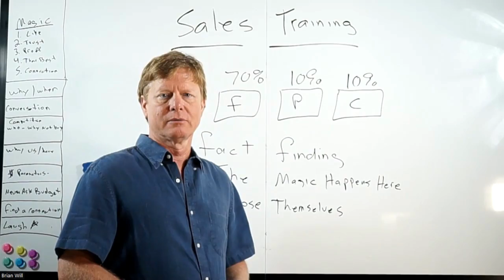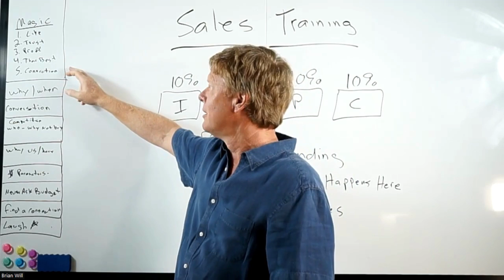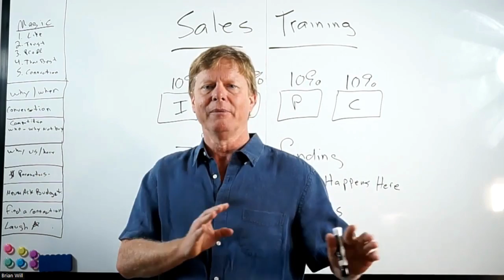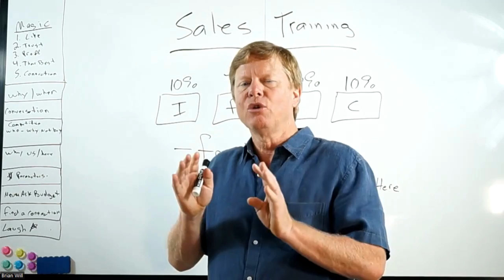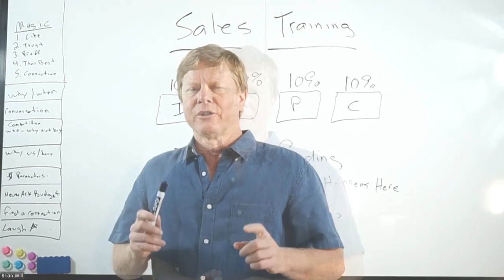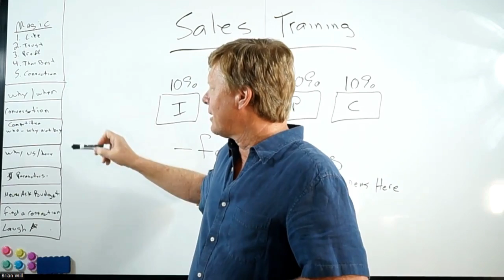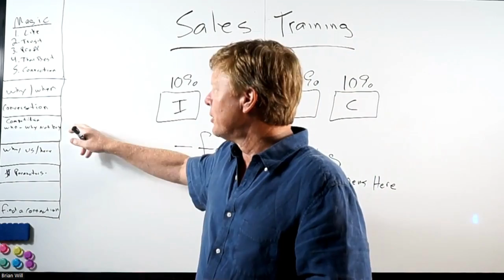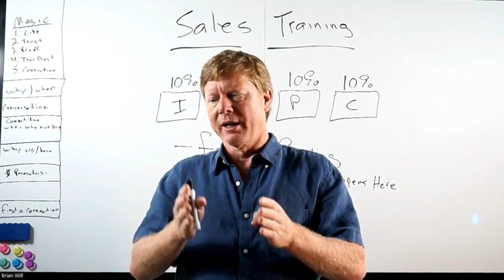The Four Boxes Mini-Series Episode 2: Fact Finding Magic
In this episode, Brian deep dives into the science behind sales magic. He shows the importance of the Fact Finding stage and continues the process of overcoming objections before they occur.